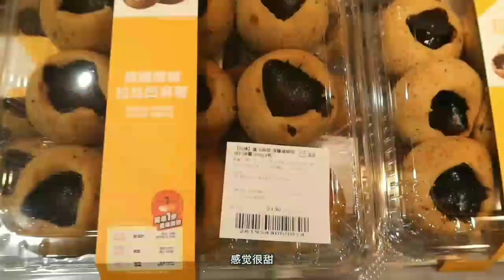There is a new product, Nut Croissant